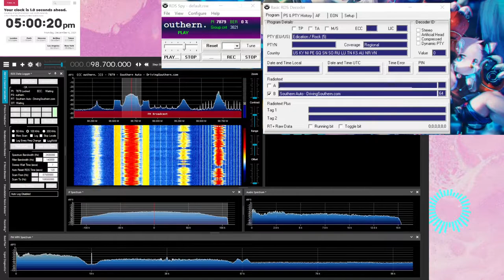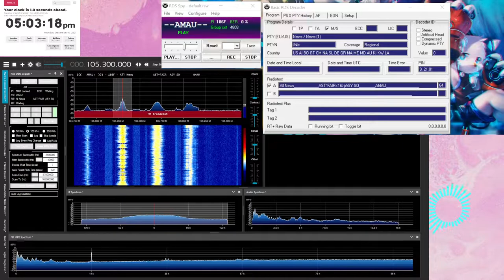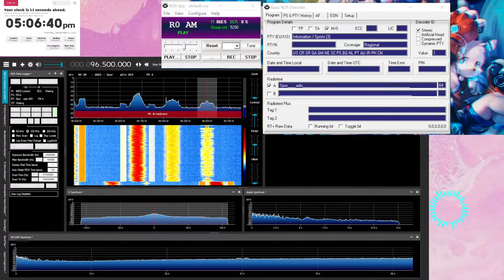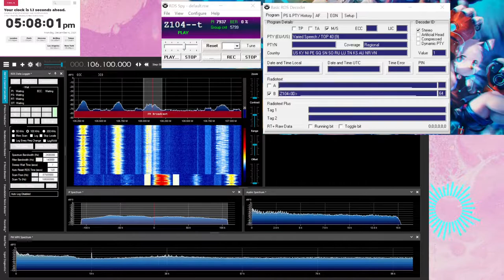12/6/21 Bandscan | Norfolk, VA FM/HD Radio Bandscan December, 2021 (Updated)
▬▬▬▬▬▬▬▬▬▬▬ஜ۩۞۩ஜ▬▬▬▬▬▬▬▬▬▬▬▬▬
▓▓▓▒▒▒░░░ Open This Description ░░░▒▒▒▓▓▓
▬▬▬▬▬▬▬▬▬▬▬ஜ۩۞۩ஜ▬▬▬▬▬▬▬▬▬▬▬▬▬

▬▬▬▬▬▬▬▬▬▬▬▬★Main★▬▬▬▬▬▬▬▬▬▬▬▬
Quick bandscan of locals, just to make it a bit better to watch than my older version.

0:00 Streetz 87.7 and 102.1 (WMTO Moyock, NC)
0:14 The Essence of Hampton 88.1 (WHOV Hampton, VA)
2:11 The Time Machine Network 88.7 (WFOS Chesapeake, VA)
2:27 The Word in Praise 89.1 (WWIP-FM Cheriton, VA)
2:33 NPR News 89.5 (WHRV Norfolk, VA)
2:52 Classical 90.3 (WHRO Norfolk, VA)
3:21 K-LOVE 90.7 (WZLV Cape Charles, VA)
3:51 Blazin' Hot 91.1 (WNSB-FM Norfolk, VA)
3:59 The Oasis Network 91.5 (WYCS Yorktown, VA)
4:08 92.1 The Beat (WHBT Moyock, NC)
4:13 Praise 104.9 (W223CT Norfolk, VA)
4:24 92.9 The Wave (WVBW Suffolk, VA)
4:45 K-LOVE 93.3 (W227BR Portsmouth, VA)
5:05 93.7 BOB FM (WNOB Chesapeake, VA)
5:28 Sports Talk 94.1 (WVSP Yorktown, VA)
5:39 94.9 The Point (WPTE Virginia Beach, VA)
5:59 95.7 R&B (WVKL Norfolk, VA)
6:22 96X (WROX-FM Exmore, VA)
7:59 Sports Talk 96.5 (W243DJ Norfolk, VA)
8:13 97.3 The Eagle (WGH-FM Newport News, VA)
8:37 Air1 (WGTI Winfall, NC)
8:44 The Journey (W252CB Virginia Beach, VA)
9:37 FM99 (WNOR-FM Norfolk, VA)
10:28 Bible Broadcasting Network [BBN] (WYFI Norfolk, VA)
10:38 FM99 (WNOR-FM Norfolk, VA)
11:09 Hot 100 (WVHT Norfolk, VA)
11:16 1650 The Answer (W261DI Norfolk, VA)
11:20 Moneytalk 1310 and 100.9 (W265EF Newport News, VA)
11:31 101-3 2WD (WWDE-FM Virginia Beach, VA)
11:58 NPR News 89.5 WHRV (W269BQ Virginia Beach, VA)
12:05 101.9 The Groove (W270DA Hampton, VA)
12:13 Streetz 87.7 and 102.1 (WXTG Virginia Beach, VA)
12:21 103 JAMZ (WOWI Norfolk, VA)
12:37 WVXX La Selecta 103.3 (W277DF Norfolk, VA)
13:04 Beach 104 (WCXL Kill Devil Hills, NC)
13:17 Z104 (WNVZ Norfolk, VA)
13:24 Hip Hop 104.9 (WFMZ Hertford, NC)
13:29 Black Information Network 105.3 (WNOH Windsor, VA)
14:14 105.7 Gospel (W289CI Virginia Beach, VA)
14:24 US 106.1 (WUSH-FM Poquoson, VA)
14:35 The Fox 106.9 (WAFX Suffolk, VA)
15:10 MOViN 107.7 (WMOV Norfolk, VA)
15:25 Staticky Searching for Legal ID Stragglers
15:39 92.1 The Beat (WHBT Moyock, NC) Legal ID (straggler)

🛑Software Used:
For intro/outro: Adobe After Effects
For music visualization: Candle Sonic Visualizer v1.1.11
For SDR spectrum visualization: Roman-Port Spectrum Video Renderer

▬▬▬▬▬▬▬▬▬▬★Social Media★▬▬▬▬▬▬▬▬▬▬▬▬